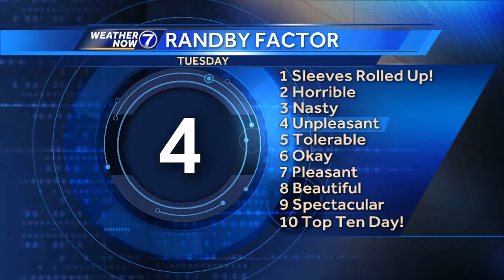The Randby Factor for Tuesday